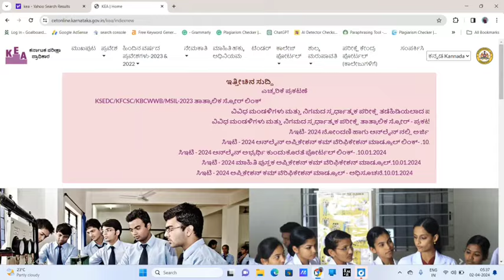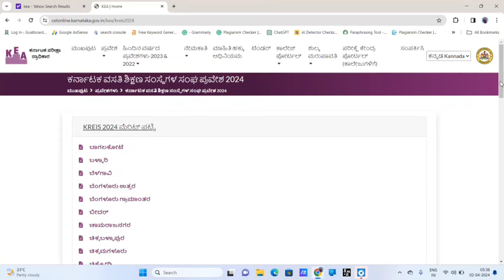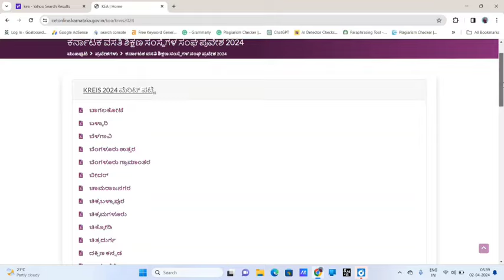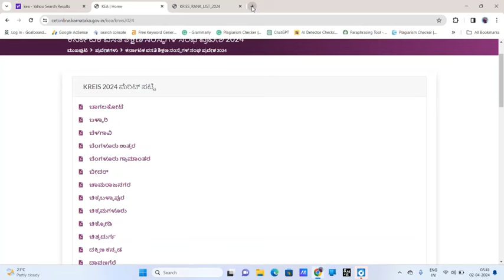morarji exam result released 2024!how to check morarji exam result 2024!how to check selection list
in this parent's get information about morarji exam expected cutoff 2024 and expected result 2024

Your Quarries

morarji exam 2023
morarji exam question paper 2023
Morarji question paper key answer 2024
6th standard entrance exam for morarji desai school